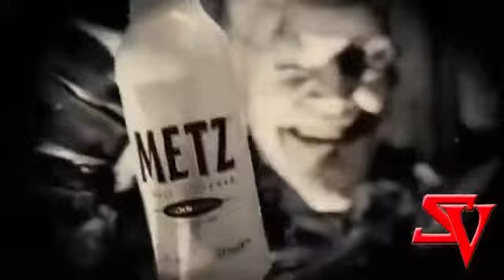Top Hit Scary Commercials Compilation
Funny Scary Pranks Compilation 2015 NEW

This is the funniest Scary Pranks compliation of the year 2015 !

I do not own the rights to all this song or any of the material used in this video. this video is only for entertainment. ( non commercial use). if you are legal owner some video's please contact me and if you want to remove,i will Immediately remove it.)